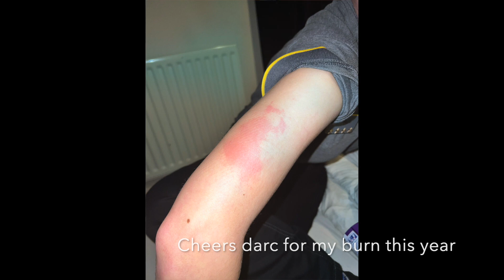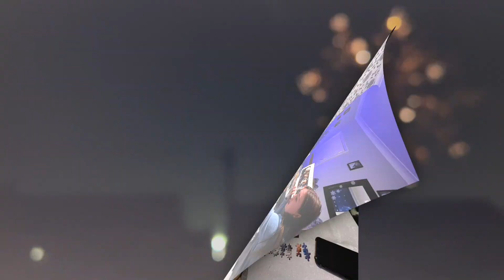Cheers to 2022 Heres to 2023!!!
Well 2022 what a blast you have been! made some great memories with some great people and can't wait to see what this year holds for all of us, its had its up and downs, but I'm glad to say finally its the new year! so happy new year to you all hope 2023 is good to you all